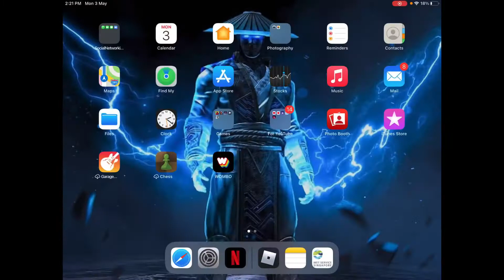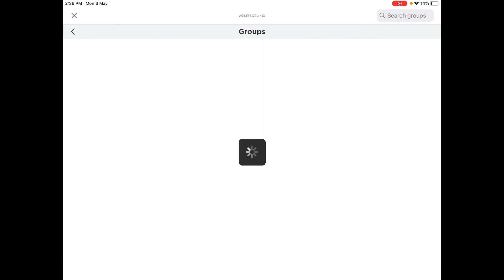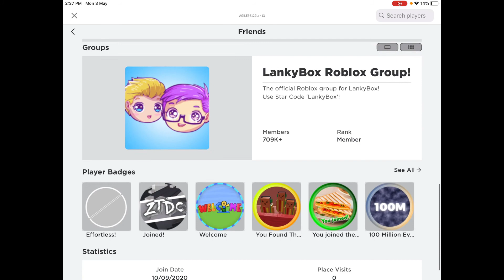WHATS WRONG WITH THIS GAME!?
IF YOU JOIN THE GAME THAT WAS HACKED IM SORRY BUT ITS ALREADY PATCHED I THINK😔
But I have the links👍

If you try to search him up, it may not show up. If he doesn’t show up, got to this account called (HOTSTEP_ISTHEBEST). And if you look at the friends list and there you will see the official HOTSTEP. And there’s still not yet banned after the 2 incident! The first incident is about the shirt. Think you may know that already and one of the shirts got a logo of Roblox and put a text called frick you Roblox! But it literally says the f word😮.And the 2nd one was the video that u watch. Do know that the Creator (HOTSTEP) could be the leader of the tubba93 hacking group what do you guys think?

Now you can’t really search it in Roblox.

Now the account or the game or both could be banned soon so hurry up!